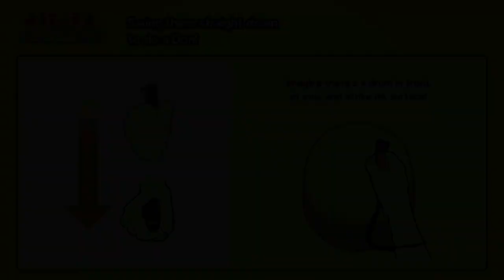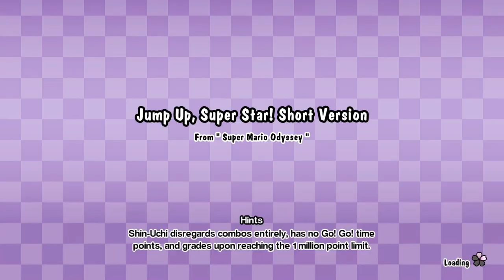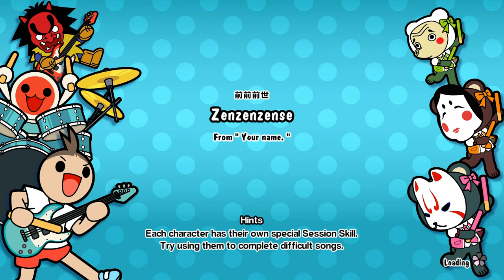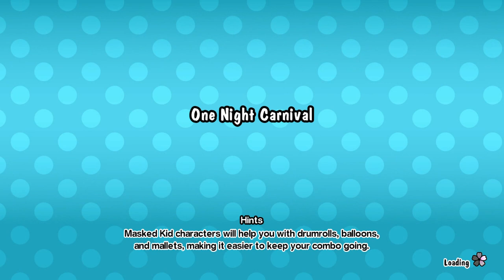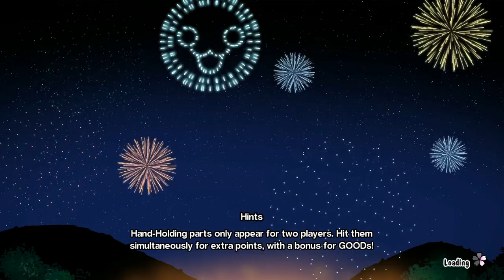Taiko no Tatsujin | Taiko Drum N Fun - 33 Minutes of English Gameplay (Nintendo Switch) [HD]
Thirty Three minutes worth of English gameplay from the Nintendo Switch release of Taiko no Tatsujin for Nintendo Switch, otherwise known as Taiko Drum N Fun.